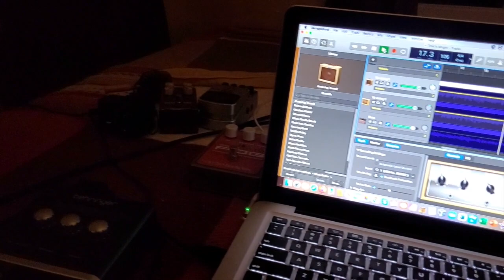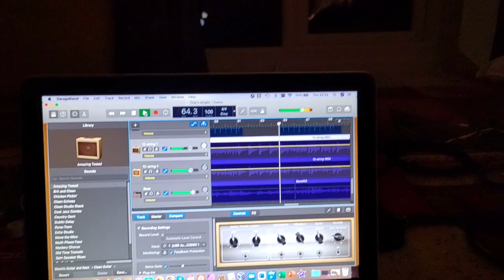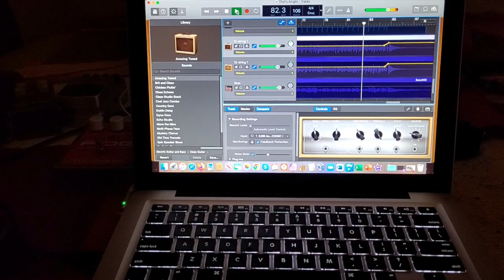Marco Rossi – That's Alright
More people should know about NRBQ, so I bashed out this cover in the hopes that it might direct someone / anyone to the source.

Available on The Sincerest Form Of Flattery (Friends Of The Fish 67CD), to be released in late May 2023.